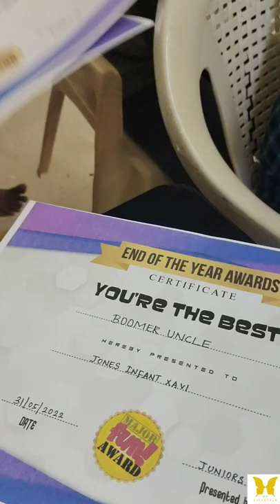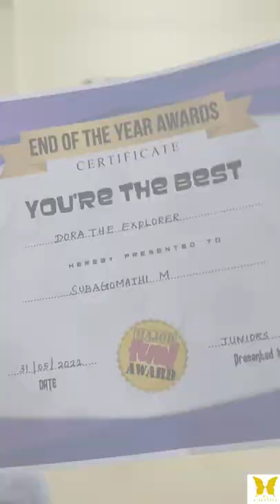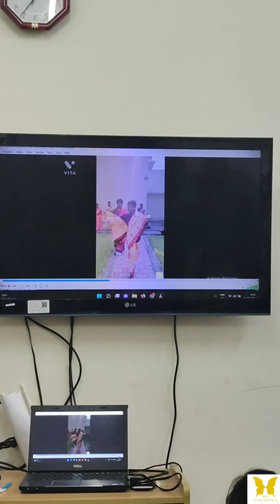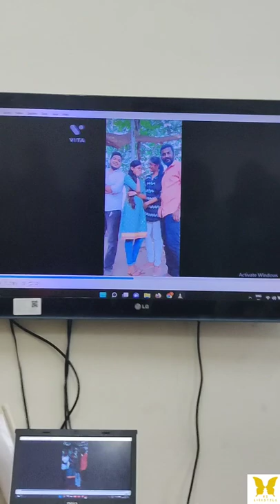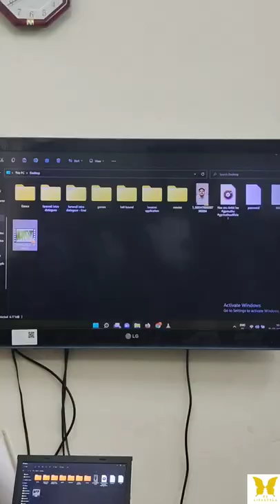Farewell vlog in Bharathiar University |Final year Send-off party